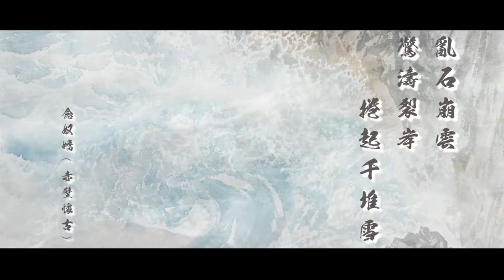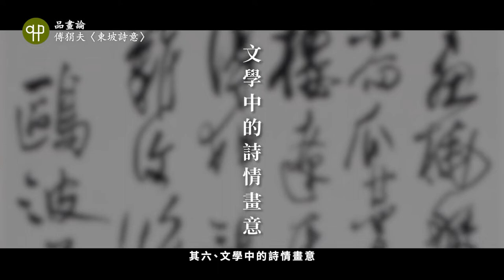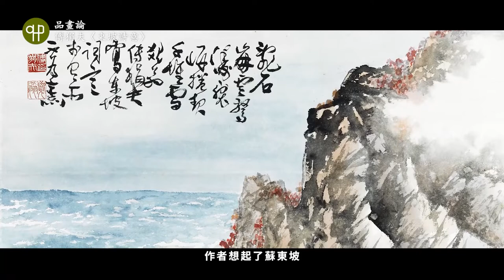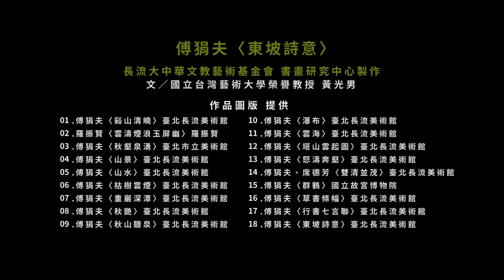傅狷夫〈東坡詩意〉| 長流寶笈 品畫論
恭候各界人士的交流與合作，如有任何垂詢，歡迎聯繫我們。
地點：台北市仁愛路二段63號B1

🌊 傅狷夫〈東坡詩意〉🌊
長流大中華文教藝術基金會 書畫研究中心製作
文／國立臺灣藝術大學榮譽教授 黃光男

傅狷夫〈谿山清曉〉臺北長流美術館
羅振賢〈雲濤煙浪玉屏幽〉羅振賢
傅狷夫〈秋壑泉湧〉臺北市立美術館
傅狷夫〈山景〉臺北長流美術館
傅狷夫〈山水〉臺北長流美術館
傅狷夫〈枯樹雲煙〉臺北長流美術館
傅狷夫〈重巖深潭〉臺北長流美術館
傅狷夫〈秋艷〉臺北長流美術館
傅狷夫〈秋山聽泉〉臺北長流美術館
傅狷夫〈瀑布〉臺北長流美術館
傅狷夫〈雲海〉臺北長流美術館
傅狷夫〈塔山雲起圖〉臺北長流美術館
傅狷夫〈怒濤奔壑〉臺北長流美術館
傅狷夫、席德芳〈雙清並茂〉臺北長流美術館
傅狷夫〈群鶴〉國立故宮博物院
傅狷夫〈草書條幅〉臺北長流美術館
傅狷夫〈行書七言聯〉臺北長流美術館
傅狷夫〈東坡詩意〉臺北長流美術館

特別鳴謝
🔹傅狷夫書畫資料庫
🔹雲煙染漬法技法示範 傅狷夫書畫學會 羅振賢理事長
🔹新北市政府文化局〈提煉時光｜新北藝術家檔案紀錄片系列〉黃光男